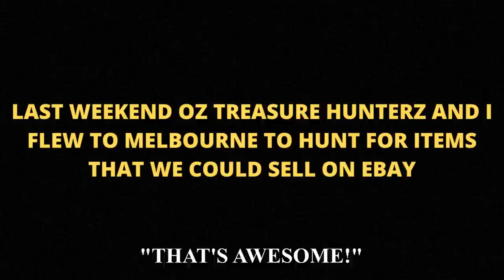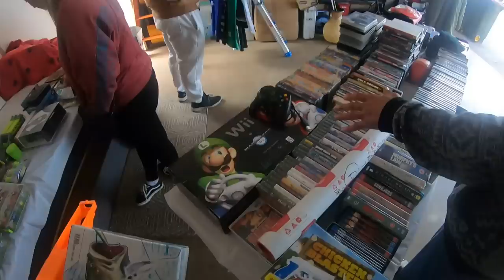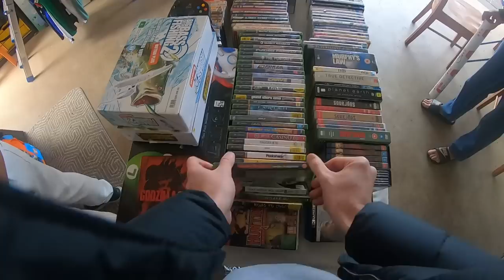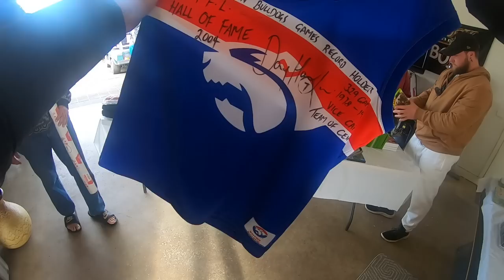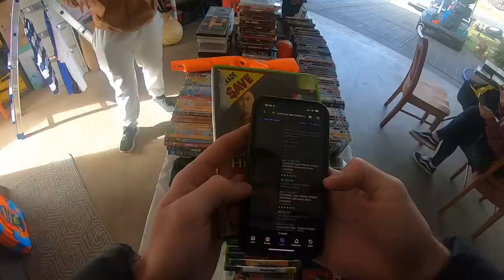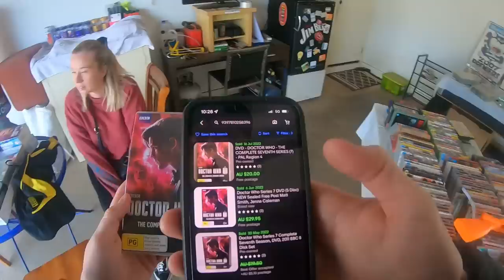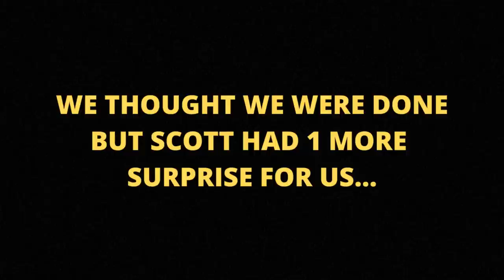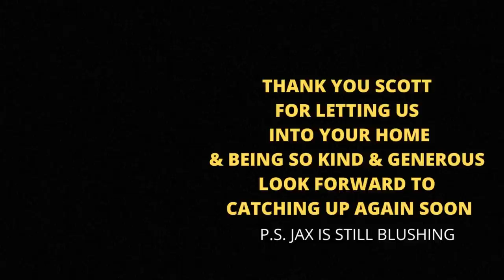Private Yard Sale MADNESS!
Let's Make a Bulk Deal: a huge thank you to Scott for allowing us into your home.  Scott put so much time and effort into displaying these items for us! If anyone in QLD or Northern NSW has a private pick opportunity, let me know as I'm looking to make more of these videos!

goodwill bin, hairy tornado reseller, private pick